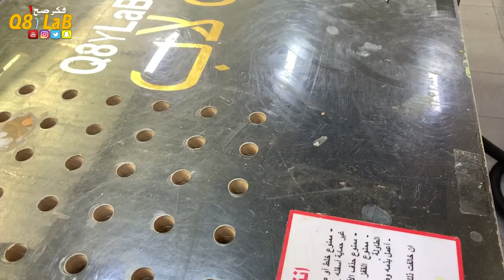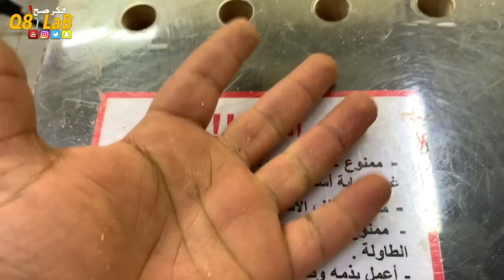ProtoType - نموذج مصغر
نقطه مهمه الرجاء الانتباه لها بأن ما تشاهده مجرد
نموذج صغير تجريبي للعمل الحقيقي والذي سيكون ان شاء الله
اكبر بكثير حيث سيتم التعديل والاضافة على حسب المناسب